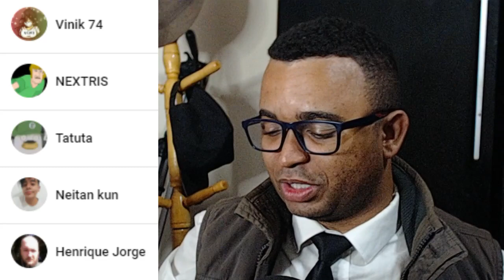REACT | UMA NOVA VIDA! - LAS AVENTURAS DE JAVIER BUENAS ONDAS (Episódio 1) - alanzoka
Configurações do meu PC:

Processador: fx 8320e
Mobo: Ga970 USB3
GPU: gtx 750 ti 2gb gddr5